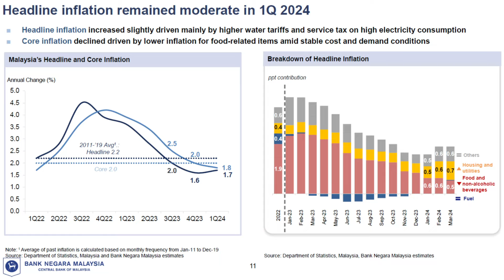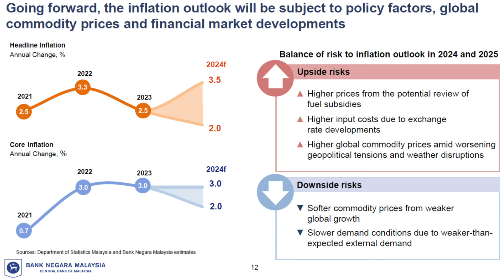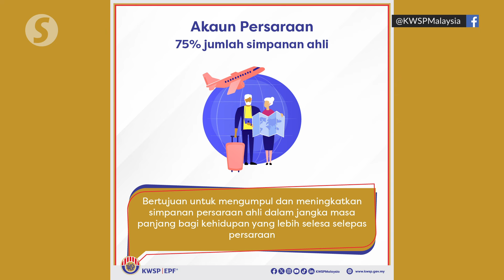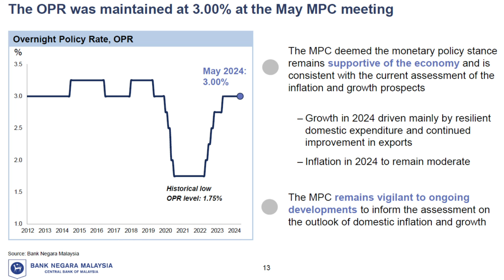BNM projects limited inflation impact from EPF Account 3 withdrawals, civil servant salary rise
The newly introduced withdrawals from the Employees Provident Fund's (EPF) Account 3 are expected to stimulate economic activity without significantly affecting inflation, said Bank Negara Malaysia (BNM) Governor Datuk Abdul Rasheed Ghaffour.

Speaking at a press conference on Friday (May 17) during the announcement of the first quarter 2024 gross domestic product figures, Abdul Rasheed indicated that the impact of the flexible account withdrawal, as well as a planned salary increase for civil servants would be minimal.

Rasheed further reported that headline inflation in the country is anticipated to remain moderate this year, ranging between 2.0 per cent and 3.5 per cent, reflecting stabilising demand and contained cost pressures.